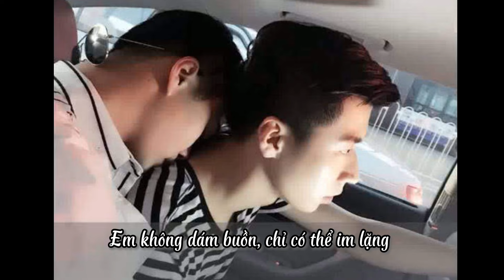[FMV] Mộng _ Bất khả kháng lực _ Mạnh Thụy x Vương Bác Văn